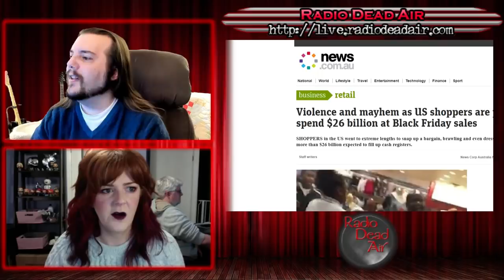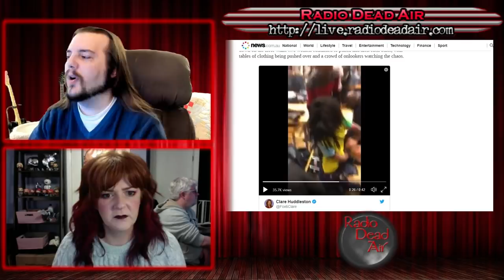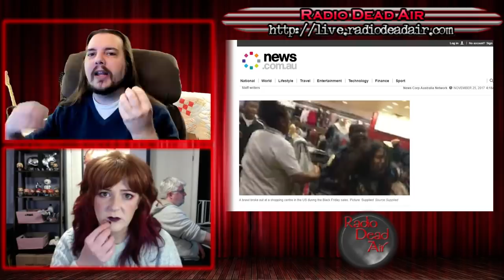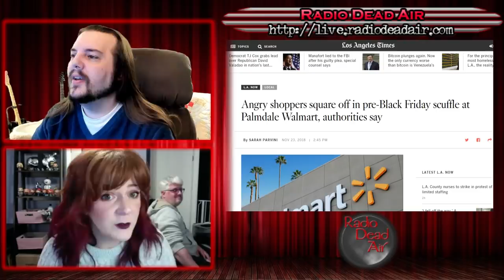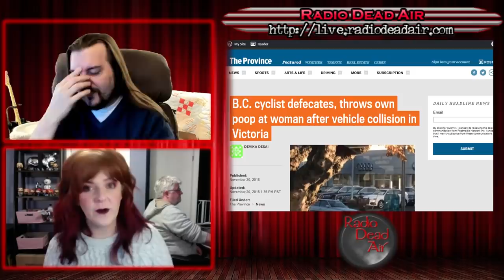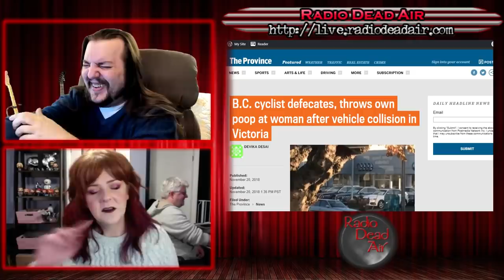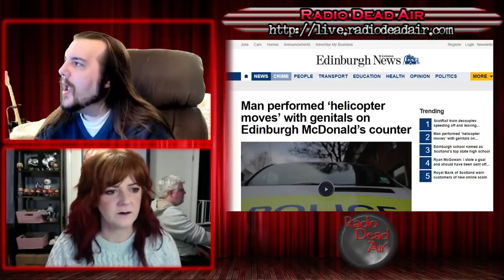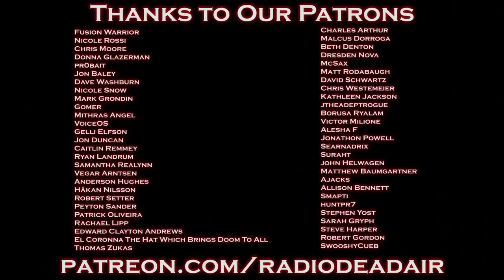WTFIWWY Live - Black Friday Follies 2018 - 11/26/18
This week: Prepare for consumerism battle! Also: when not to trust your GPS, how not to handle a bicycle altercation and the worst impromptu contraband hiding place you can imagine ...